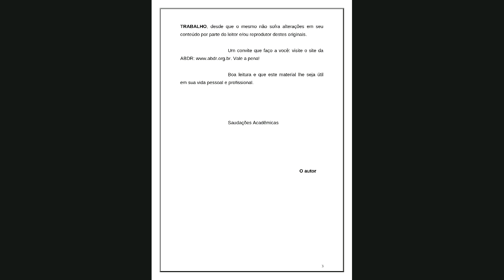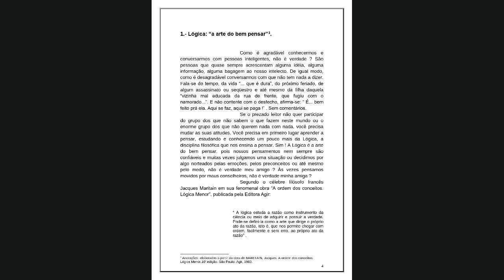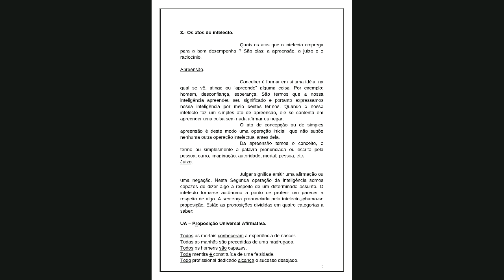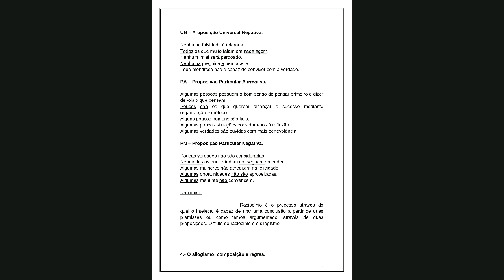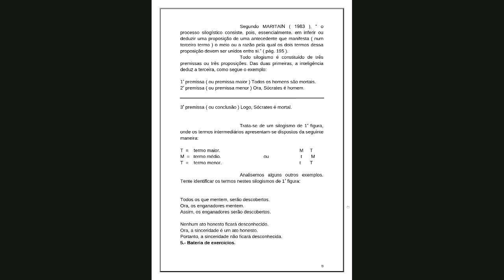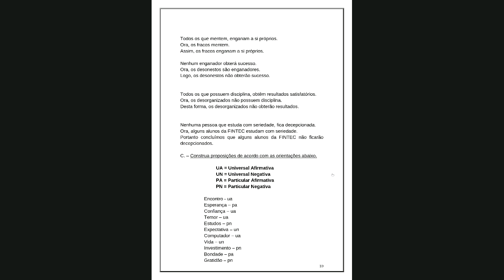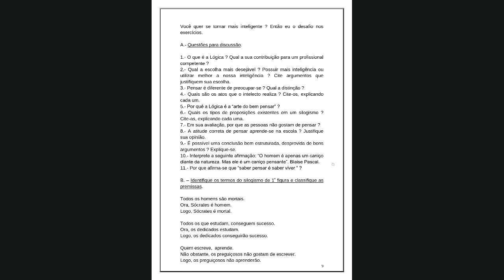Gravação da 2ª web aula de Lógica 31 III 2020